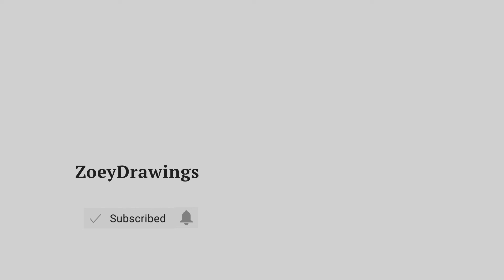HOW TO DRAW A CUTE 🙉 MONKEY 🙊 - EASY STEP BY STEP DRAWING TUTORIAL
Cute Arts for the day, we are going to draw a cute monkey.